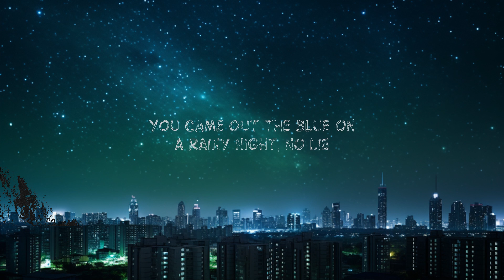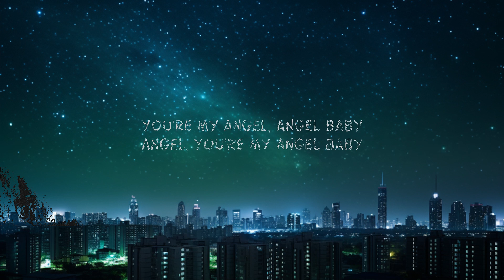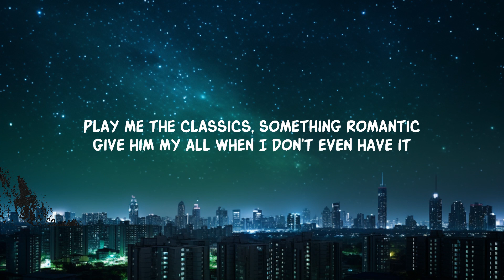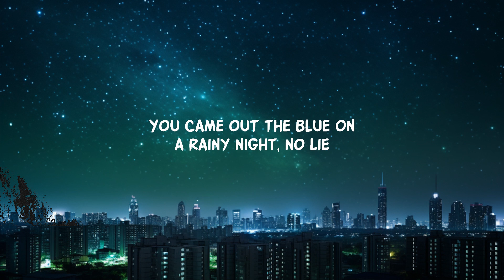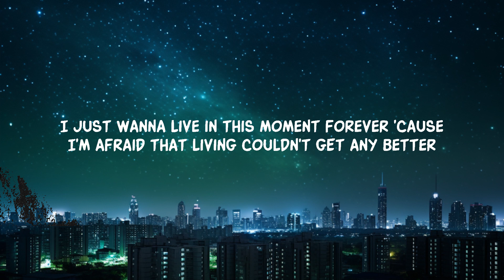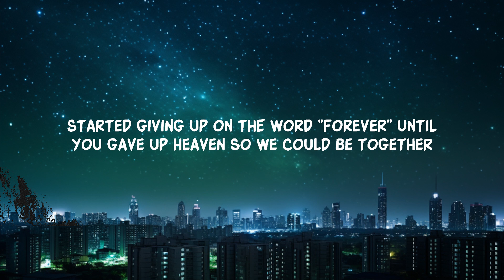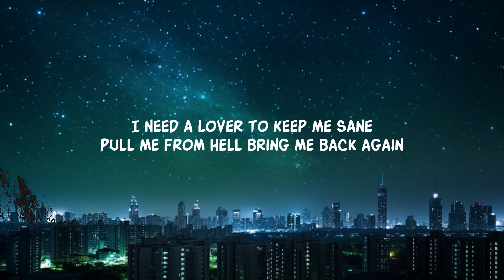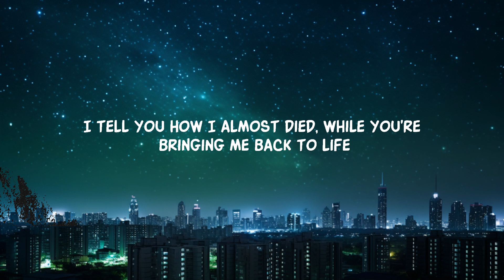Troye Sivan - Angel Baby (Lyrics) |25min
baby you're my angel tiktok lyrics

Lyric video for Angel Baby by Troye Sivan on Dan Music

TroyeSivan